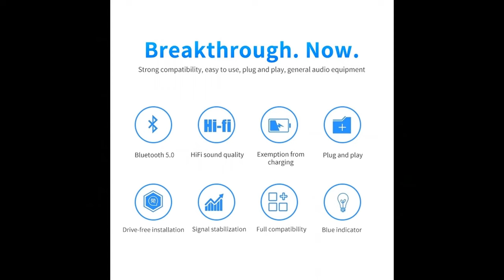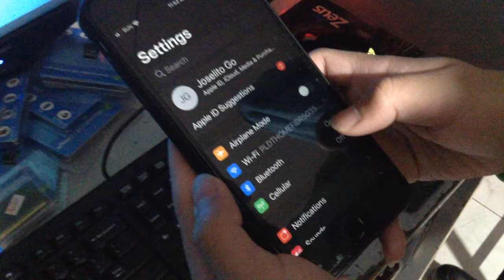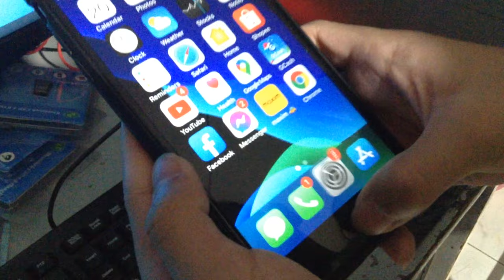USB Bluetooth 5.0 Audio Transmitter Receiver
Connect the new Bluetooth adapter to a free USB port on the computer. Allow Windows 10 to detect and install the driver automatically.
Install new Bluetooth adapter
Open Settings.
Click on Devices.
Click on Bluetooth & other devices. Source: Windows Central.
Confirm the Bluetooth toggle switch is available.